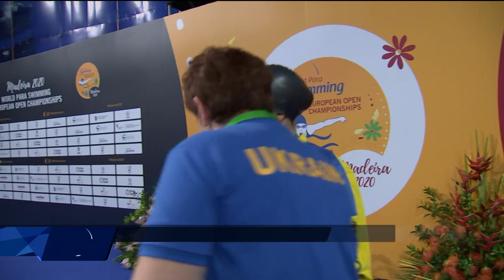Women's 50m Freestyle S11 Final | World Para Swimming European Open Championships | Paralympic Games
Gold: Maryna Piddubna
Silver: Sofiia Polikarpova
Bronze: Kateryna Tkatchuk